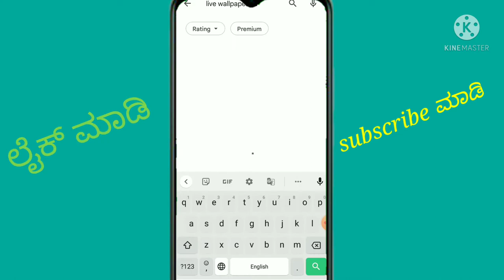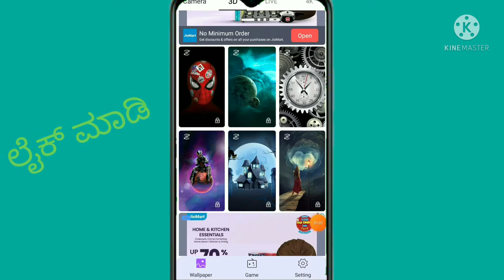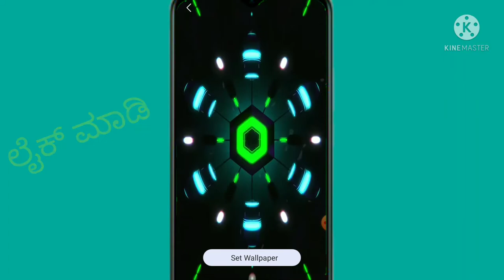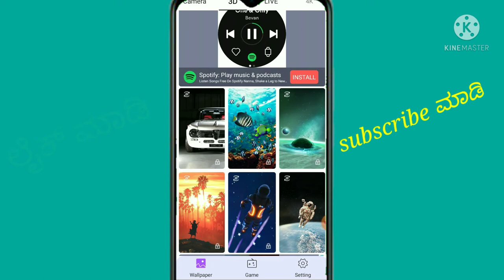new 3d wallpaper full screen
4d wallpaper
live wallpaper video 4k full screen
live wallpaper 3d
3d live wallpaper video

How to mobile 3d wallpaper videos Kannada
New 4d wallpaper for Android iPhone videos